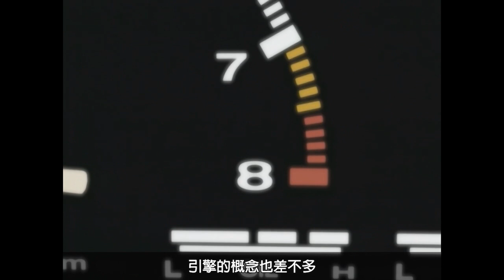【頭文字D】86回來了，但新垣結衣被人搶走了😭😭😭😭！帶你看完「AE86 vs AE86」│Part.8│再見小南門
哈嘍！大家好！我是 再見小南門
先前說到夏樹買了新泳衣，結果新垣結衣就被人搶走了……
先前說到夏樹買了新泳衣，結果京一輸給了同個人，兩次
然而帝王隊才離開不久，有個傢伙又跑來群馬搞事。
他叫做 秋山涉，一位來自崎玉縣的獨立車手。
這人的出現引起許多關注，因為他的坐駕是Levin AE86。
究竟這台86有什麼特別之處？拓海又能否找回愛車的最佳狀態？
這集帶你看完「AE86 vs. AE86」